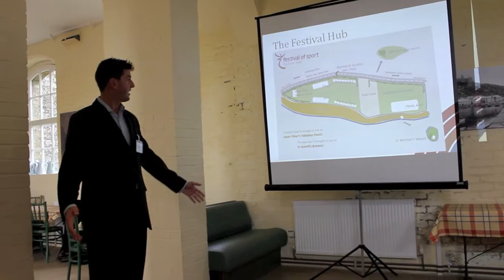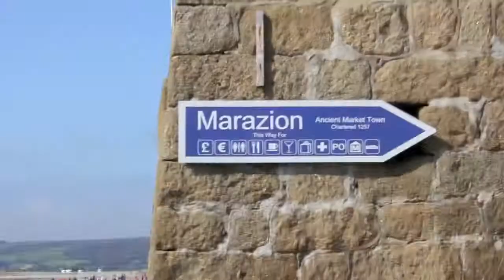Festival of Sport St Michaels Mount Cornwall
Launch of the Festival of Sport at St Michaels Mount, Cornwall.